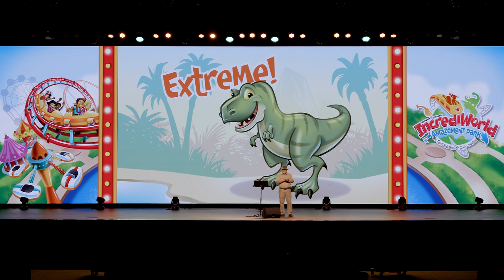IncrediWorld Creature Features Day 1 with Buddy Davis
Learn about some of the incredible and extreme creatures God made with Buddy Davis for Day 1 at IncrediWorld Amazement Park, an Answers VBS program.